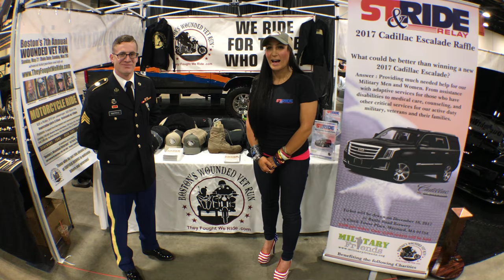BWVR & Stride and Ride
World of Wheels 2017 Seaport World Trade Center